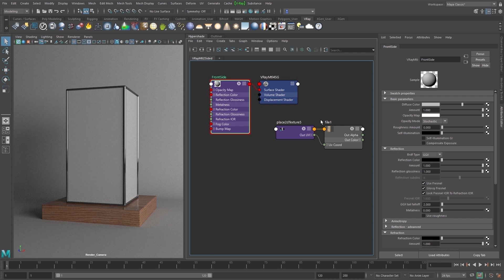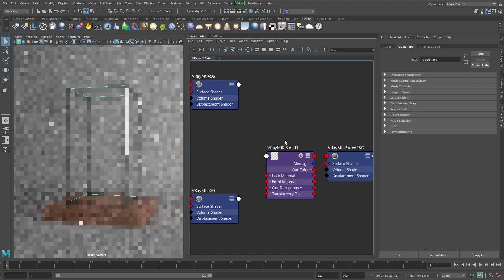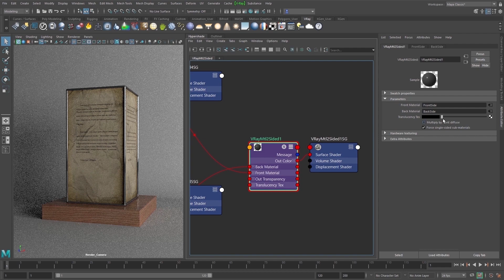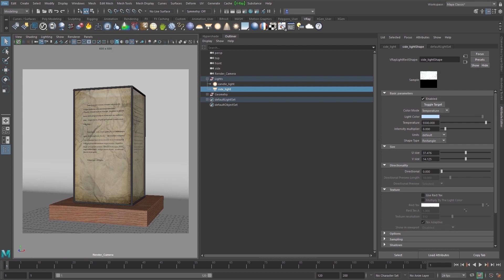V-Ray for Maya — How to Make a Paper Lantern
In this tutorial, we examine how to use VRayMtl2Sided to create a realistic paper material.